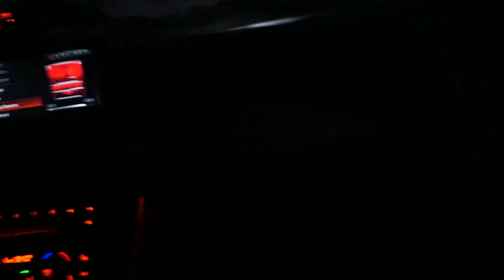Will the F30 BMW FBO shoot flames 🔥?? | BM3 | 340i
In this video we decided to see if the F30 BMW 340I FBO shoot flames. Everything in this video was recorded on a safe place in Mexico.